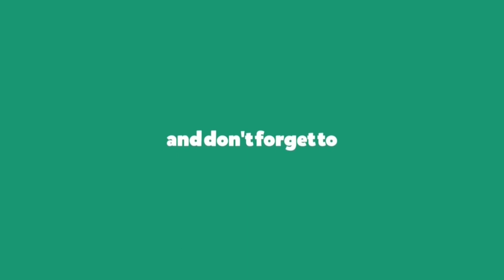DOL UTSAB BHADRAPUR || 2023|| UTASBE AKASH EP 02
ভদ্রপুরে এবার প্রথম আয়োজন করা হয়েছে বসন্ত উৎসব সেই বসন্ত উৎসব নিয়ে মানুষ কি বলছে তা তুলে ধরা হয়েছে এই ভিডিওতে।

🟥 Gear
🔴VIVO T1
🔴BOYA BY-M1 Mike
🔴FILMORA

WhatsApp connect available😊🥰